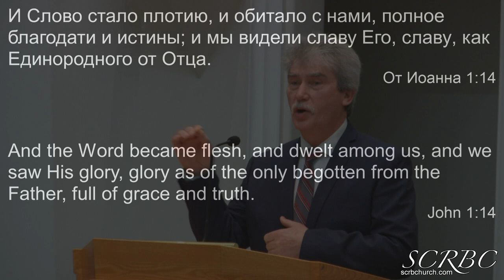2019 12 22 Слово Стало Плотью А Тищенко